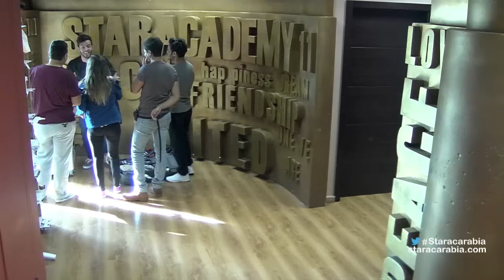عودة أنيس بو رحلة و محمد عباس الى الأكاديمية من شرم الشيخ - ستار أكاديمي 11